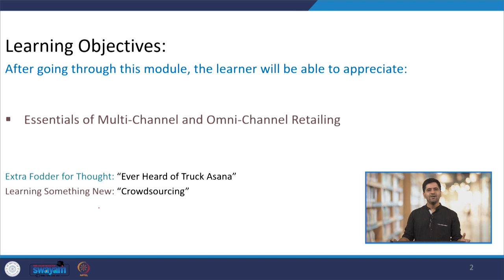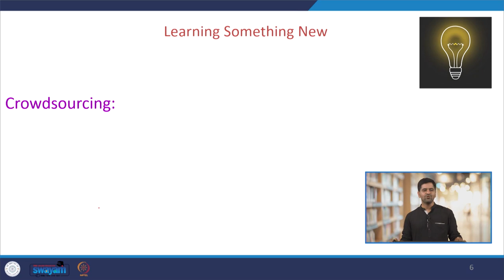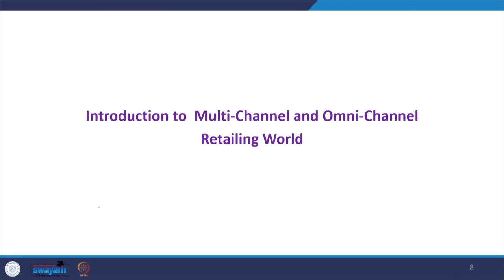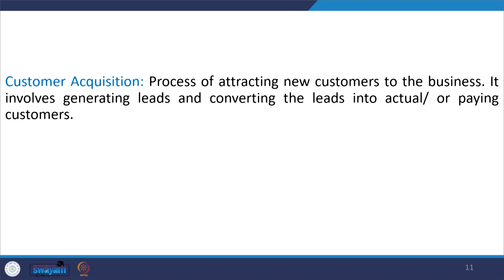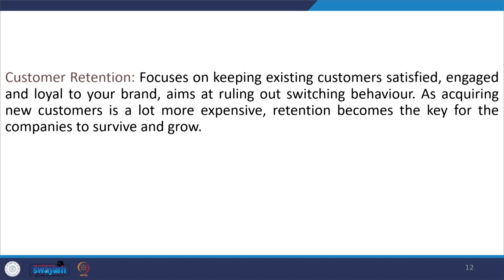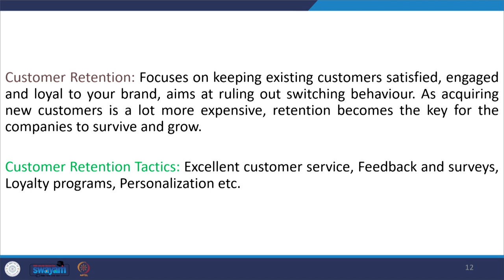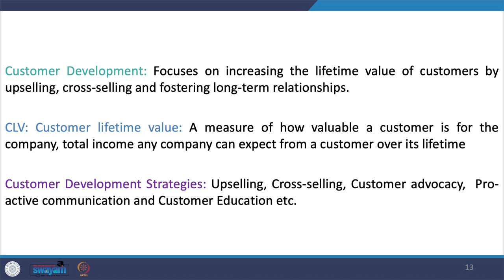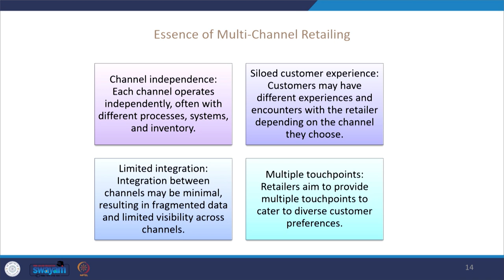Lecture 21 - Introduction to Multi and Omni-Channel Retail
In this video the learners will be Introduced to Multi and Omni-Channel Retail.